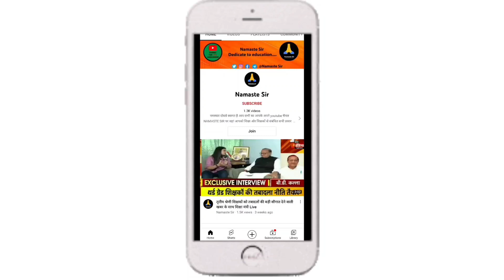REET MAIN परीक्षा स्थगित? मुख्य परीक्षा अब जुलाई में होगी? तृतीय श्रेणी शिक्षक भर्ती परीक्षा अपडेट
reet news | reet latest news | reet news today | reet latest news today | REET Bharti/REET Exam News
reet news
reet exam update
reet update news
reet latest update
रीट न्यूज today
रीट से जुड़ी बड़ी खबर
bd kalla speech today
bd kalla on reet
bd kalla on reet exam
guidline for reet exam 2022
reet exam guide
second grade exam date 2022
reet exam guidelines 2022 in hindi
reet news today
grade first exam date 2022
reet sst model paper 2021
reet sst
reet ka model paper sst
reet 2022 new vacancy
reet level 2 sst model test paper
reet sst classes
reet sst syllabus
reet sst classes by utkarsh
reet sst ki taiyari
reet sst level 2
reet sst test series
reet sst ki taiyari kaise kare
reet level 2 sst model paper
reet 2022 sst model paper
reet sst model paper utkarsh classes
reet admit card 2022 news
reet exam 2022 admit card
reet exam admit card 2022
reet admit card news
sst reet level 2 model paper
gagar me sagar classes rojgar with ankit
rwa gagar me sagar
reet 2021 paper solution
reet exam syllabus 2022
1st grade exam date
first grade exam date 2022
first grade exam kab hogi
reet sst model
last 10 days for reet
2nd grade exam kab hogi
grade 2nd exam date
first grade exam ki taiyari kaise karen
second grade exam taiyari kaise karen
zee rajasthan live
zee rajasthanlive news
zee rajasthan hindi news
reet exam kay hota hai?
reet exam center 2022